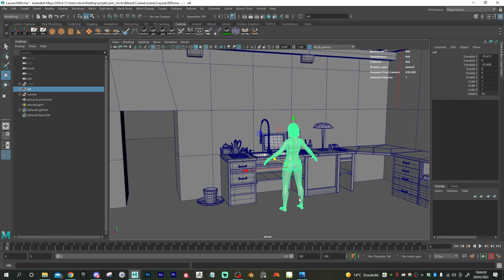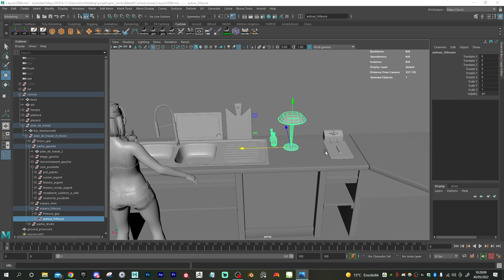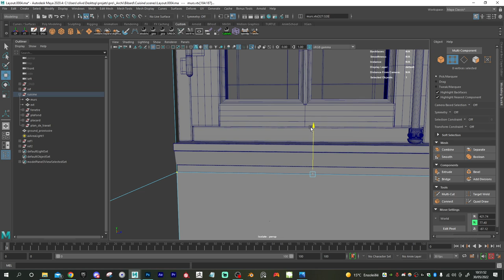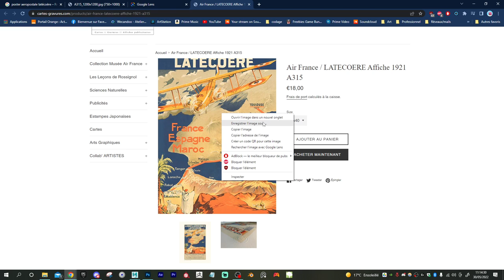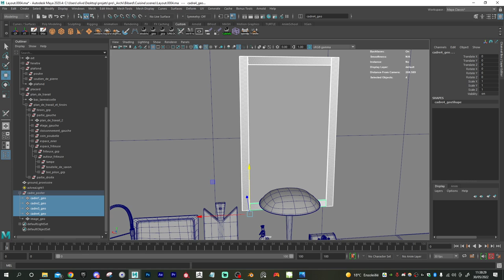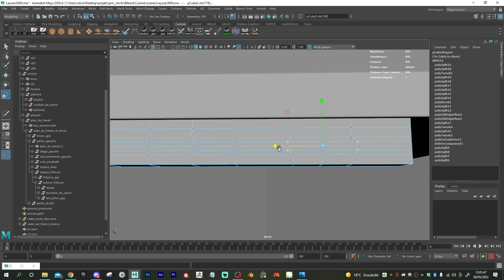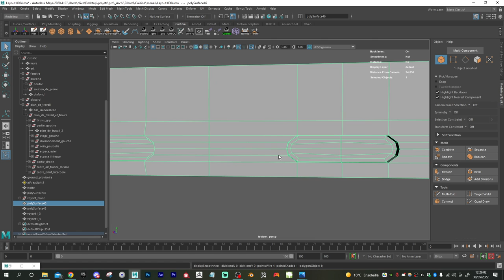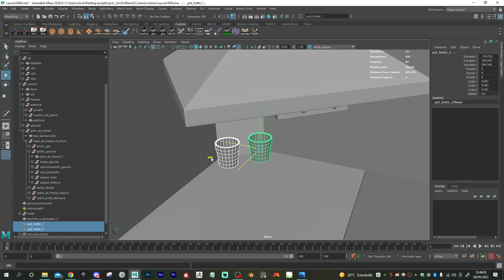- Maya 3D - Modélisation cuisine- 4